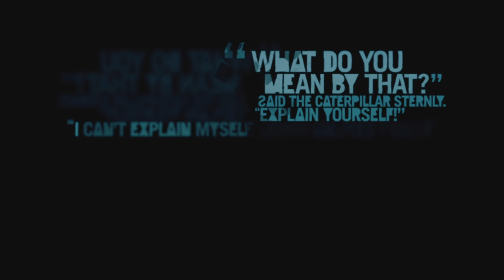Far Cry® 3 Classic Edition_Hardest mission in Farcry 3 so far-Died 3 4 times